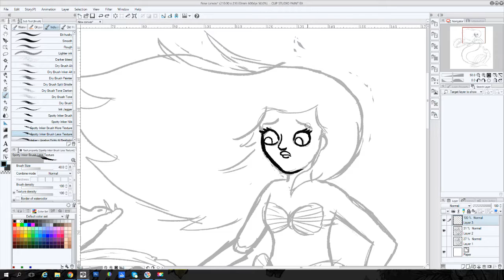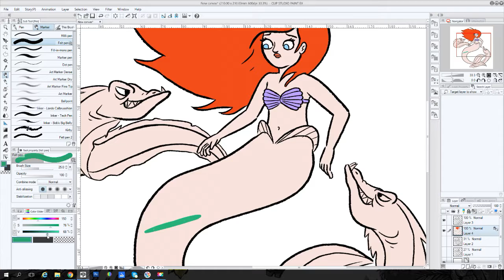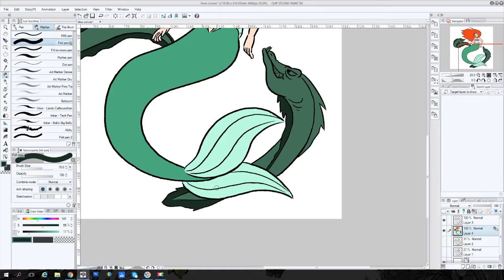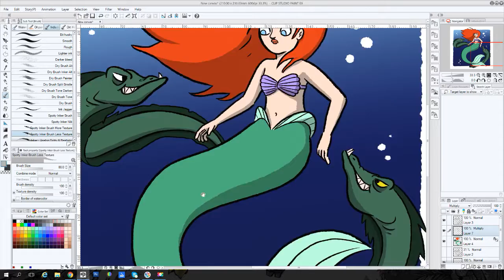Fan Art Friday #3 - Ariel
Fan Art Friday is an ongoing video series where I draw characters from comics, tv, games and movies.